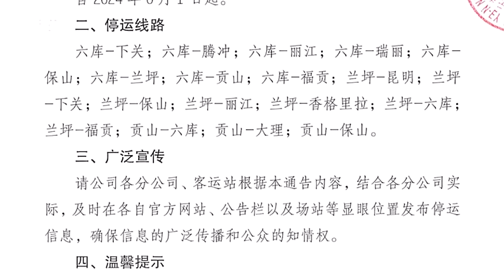云南怒江交运集团破产清算，所有营运线路暂停